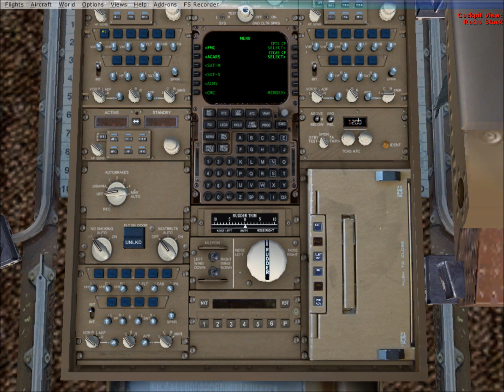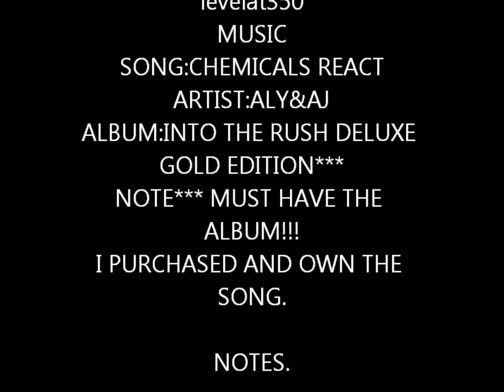Chemicals React tribute to United Airlines.wmv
I HAVE MADE THIS VIDEO FOR EVERYONE TO SEE AND IS FOR EVERYONE.I MADE THIS VIDEO AS A TRIBUTE TO UNITED AIRLINES WORKERS AND CREW MEMBERS,INCLUDING COCKPIT CREW MEMBERS,EVEN ALBUQUERQUE,NM.UNITED AIRLINES PILOTS FORMER,OFF-DUTY,OR CURRENT, REMEMBER THIS.
DEPARTURE FREQUENCY IS TO LEAVE A COMMENT IN THE COMMENT BOX WHEN READY TO TAXI TO SEE OTHER VIDEOS.THIS IS FOR IF UNITED CEASED OPERATIONS. EVEN PEOPLE WHO DO NOT WORK FOR THIS AIRLINE CAN LEAVE A COMMENT.THE FIRST 3 PHOTOS IN THIS VIDEO TAKE PLACE AT FRIDAY HARBOR(KFHR) BECAUSE THAT IS MY TESTING SPOT FOR AIRCRAFT.THE REST TAKES PLACE AT THE ALBUQUERQUE INTERNATIONAL SUNPORT(KABQ),BECAUSE I LIVE IN ALBUQUERQUE.IF I EVER HAD TO MOVE OUT OF ALBUQUERQUE OR IF ALBUQUERQUE WAS DESTROYED,I WANT SOME TRIBUTE WITH SOMETHING I LIKE.
 THE AIRCRAFT IS PMDG.
DEPARTURE FREQUENCY.
LEAVE A COMMENT IN THE COMMENT BOX WHEN READY TO TAXI TO SEE OTHER VIDEOS.